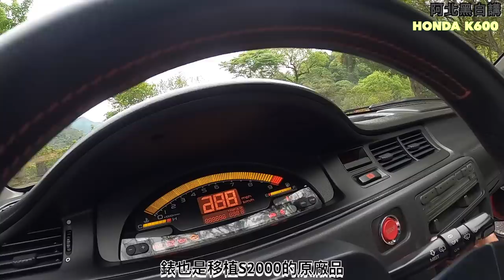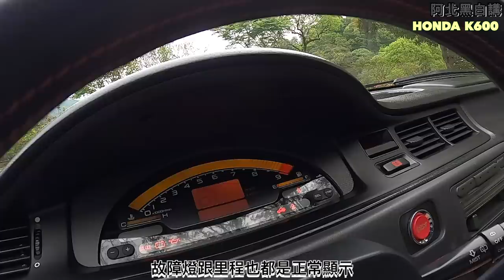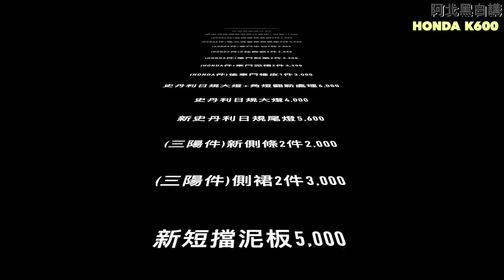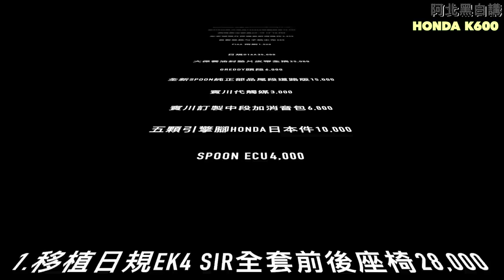燃燒你的本田魂Honda Civic EG Street style，斥資85.3萬回味那往日情懷！完美的修復結果，屌打本田新車的完美漆面與組裝品質。ホンダ シビック EG6 ストリート仕様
品名                                                       單價
外觀
全車配件玻璃烤漆                               42,000
日規茶玻璃                                               20,000
日規茶玻璃送廠拋光處理+拆裝               16,000
(HONDA件)前檔膠條更新3件                 4,800
(HONDA件)後三角窗膠條更新2件         3,000
(HONDA件)車門水切2件                         3,800
(HONDA件)B柱飾板2件                         2,800
(HONDA件)車門封墊2件                         3,200
(HONDA件)車門泥槽2件                         3,200
(HONDA件)後車門橡皮1件                         3,000
史丹利日規大燈+角燈翻新處理                 6,000
史丹利日規大燈                                      4,000
新史丹利日規尾燈                                 5,600
(三陽件)新側條2件                                 2,000
(三陽件)側裙2件                                         3,000
新短擋泥板                                                 5,000
新j's racing carbon進氣罩                         7,500
新SIR純正部品前下巴                                 4,000
新 spoon純正部品carbon尾翼               26,000
新spoon純正部品carbon後視鏡       18,000
新spoon純正部品carbon發動機罩       35,000
無限純正部品MF-10 16”                       70,000
左右玻璃升降機更新南陽件                 3,000
自製笅屁勺子防水布                                    600
PIAA 雨刷                                                 1,500

動力
日規D16A                                               35,000
大保養油封墊片皮帶全搞                       25,000
greddy頭段                                                 6,000
全新spoon純正部品尾段道路版       15,000
賓川代觸媒                                                  3,000
賓川訂製中段加消音包                          6,800
五顆引擎腳Honda日本件                        10,000
spoon ECU                                                  4,000

內裝
1.移植日規EK4 SIR全套前後座椅        28,000
2.日規EK4 SIR布面花色中央扶手          1,500
3.日規EK4 SIR布面花色門板                10,000
4.雙安剌機棒                                          3,000
5.絕美黑內裝3台車份湊一套                10,000
6.AR門板高音                                          3,000
7.Honda Access原廠選配三角窗高音 14,000
8.Honda Access原廠選配天棚中央聲道 15,000
9.Honda Access原廠選配後座四喇叭 15,000
10.Honda Access原廠選配下中控           5,000
11.S2000儀表完整功能移植                 30,000
12.j's racing排檔皮套cnc束圈                   1,050
13.無限純正部品腳踏板                           5,000
14. spoon純正部品鈦排檔頭
       +紅線排檔皮套                                      5,000
15.自製各種carbon飾板精密組裝
16.先鋒2din主機+索尼喇叭*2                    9,000
17.spoon室內後視鏡                                    1,050
18. spoon純正部品方向盤                            8,000
19.移植K8遙控器系統                                    3,500
20.EK9 遮陽板                                            3,500
21.S2000 啟動開關                                    3,500
22.NEXT NIPPON B+C柱拉桿                  35,000

底盤
1.方向機更新                                            9,500
2.新傳動軸                                                    7,000
3.新方向機舵杆和尚頭組honda件            2,800
4.羊角和尚頭honda件                                    2,800
5.全套哈牌底盤套件更新                          25,000
6.PSF後下支臂                                            8,000
7.前DC2防傾桿                                            3,000
8.後19mm防傾桿+自製固定銷                    2,000
9.TEAM SWARD 16段可調(SKUNK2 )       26,500
10.DC2工字樑拉                                             1,500
11.無限純正部品發動機室上拉                  15,000
12.無限純正部品後上拉+精密挖孔          15,000
13.東洋TR1 205/45/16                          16,000
14.優利鈦雄風鋁圈螺絲                          10,000
15.DC2大羊角底盤翻新ED一套                  30,000
16.四輪哈扶軸承HONDA更新                    7,000
17.ENDLESS四活塞+AP魚鉤盤+CCRG  65,000
總價                                                        853,000